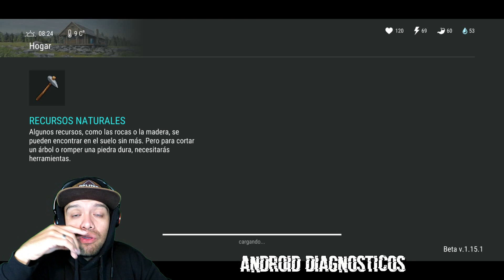MI PRIMERA VEZ EN EL BUNKER BRAVO | Last Day on Earth: Survival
//AQUI LOS JUEGOS//